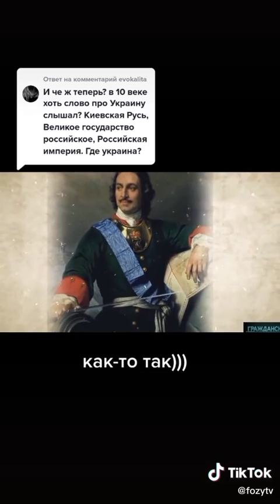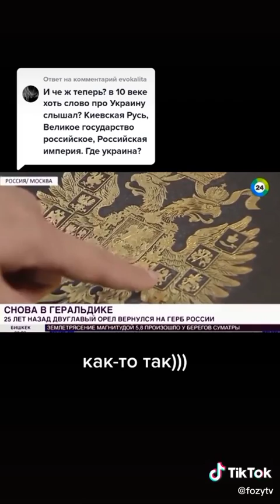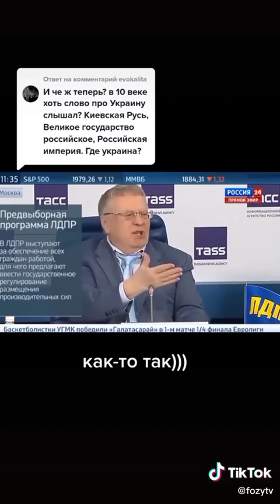Вот это шок, получается Украина старше россии? Как так - то?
Нападение России на Украину превратится в гибель всей России. Эти действия не логичны, аморальны и упоротые.
Украина победит, Слава Украине!
Некоторые из санкций против России:
Apple Pay – полный блок
 Apple – полный выход с рынка
 Adidas – отказ от работы со сборной по футболу
 Audi – выходят из рынка
 AMD – запрет поставки микрочипов и вскоре запрет поставки видеокарт
 Amazon – полный блок всего ритейла
 Adobe – полный блок
 British Petrolium – вышли из Роснефти 20% акций
 BBC - отзыв лицензий на вещание
 BMW – закрывает заводы, блокирует поставки
 Bolt – выход из рынка
 Boeing – выход с рынка
 Chevrolet – выходят с рынка
 Cannes Festival – блок России делегации
 Cadillac – выходят с рынка
 Carlsberg – ограничение экспорта
 Cex Io - крипто площадка банит ру пользователей
 Cinema 4D - не работает программа
 Coca Cola – выход из рынка
 Danone – выход с рынка вместе с дочерней компанией Простоквашине
 Disney – отмена всех фильмов
 Dell – выход с рынка
 Dropbox – перестанет работать в стране через несколько дней
 DHL – выход с рынка
 Eurovision – дисквалификация
 Ericsson – выход с рынка
 Exxon Mobil – отзывают всех специалистов по нефтяным компаниям РФ
 Etsy – блок всех балансов на ру счетах
 Facebook – бан аккаунтов РФ СМИ
 FedEx – полный запрет поставки
 Formula 1 – отмена турнира в Сочи
 Ford – закрывает все магазины
 FIFA – дисквалификация сборной на ЧМ и запрет на проведение любых международных матчей в РФ
 Google Pay – частичный блок
 Google Maps – блок информации для РФ
 General Motors – останавливает экспорт
 HP – запрет ввоза
 Harley Davidson - прекращение поставок
 Intel – запрет поставки микрочипов
 Jaguar – выходят с рынка
 Jooble – удалили сервис и сделали заявление
 KUNA – выход м рынка
 Lenovo – выход с рынка
 LinkedIn – готовятся к полному выходу из страны
 MOK – отмена всех соревнований
 Mastercard - приостановка производства карт, отключение нескольких банков
 Maersk - остановка поставок в/из России - прощай шмот с Ali express и ASOS
 Mercedes – выход из страны
 Megogo – удаление всех русских фильмов
 Metro - увольнение 10к работников
 Mitsubishi - увольнение работников 141 сервисного центра
 Microsoft Office – обсуждается широкий комплекс мероприятий
 Mobile World Congress – отказ аккредитации для делегации из РФ
 NFT – блок средств пользователей РФ и РБ, перевод их денег Украине
 NHL – полный блок для игроков из РФ
 Netflix – блок для российских подписок, остановка производства РФ сериалов
 Nike – закрывают все магазины
 Nintendo – запрет на покупки в рублях
 Nestle – закрывает все 6 фабрик в РФ
 Paysera – блокировка
 Paramount – блок кинопроката
 Parimatch – отозвали франшизу
 Play Station - невозможно произвести оплату
 Pornhub – запрет доступа к контенту
 Porsche – выход из России
 Renault – выход с рынка
 Samsung pay – блокировка сервиса
 Snapchat - аут по аппке в РФ и Беларуси
 Scania – выход из РФ
 SpaceX - поставки Starlink Украина
 Shell – разрыв контракта с Газпромом
 Sony – блок кинопроката
 Twitter – нельзя регистрировать аккаунты гражданам РФ
 TikTok – массовый бан агрессивных долбобобов и так называемых зме
 Toyota - увольнение 2600 сотрудников
 UPS – полный запрет поставки
 Universal pictures – блок кинопроката
 Visa -блокировка банкам под сакнциями
 Volvo – выходят из РФ
 Yandex – исключение акций компании по котировкам на NY бирже
 YouTube – блокировка сотен РФ каналов и их монетизации
 Warner Bros – отмена всего кинопроката
 Webmoney – запрет транзакций
 Volkswagen – выходят из страны
 Zoom - отзыв лицензий на разработку ПО